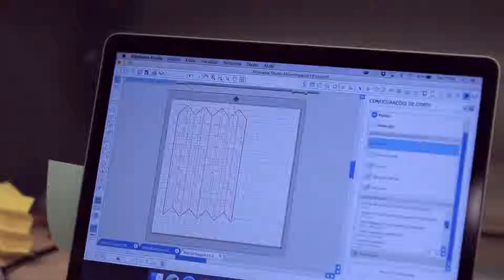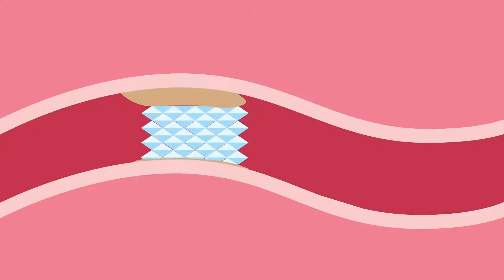Origami in Architecture?!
Georgia Tech researchers find ways to use Origami as the structural basis for real world applications such as deployable antennas and bridges.